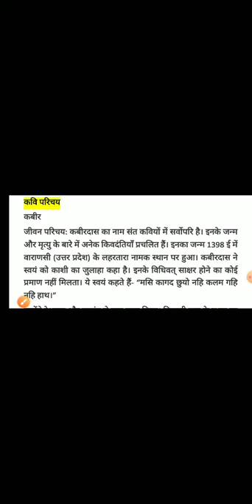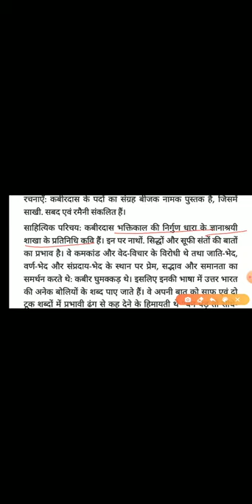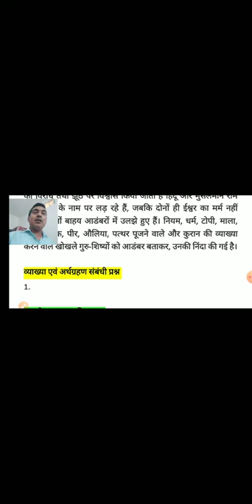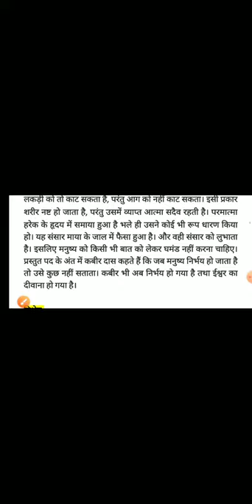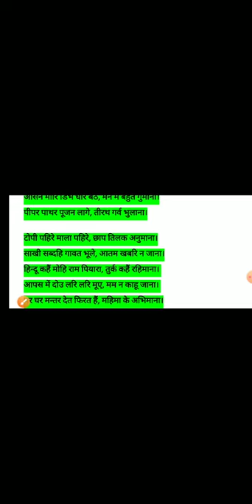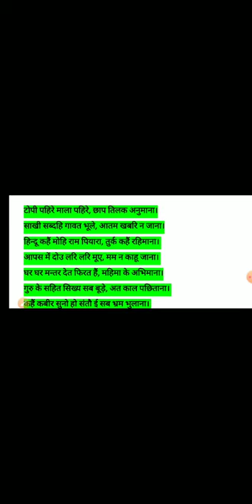कक्षा 11 काव्य खण्ड पाठ1 कबीरदास के पद( कबीरदास)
द्वारा दुर्गेश धर दुबे